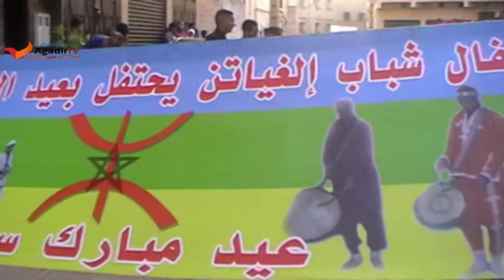Boujloud Bilmawn Dcheira 2013 - Ilghiyaten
carnaval ilghiyaten Dcheira 2013
 كرنفال بوجلود بيلماون بودماون
جريدة متجددة على مدار الساعة agadirtv.net